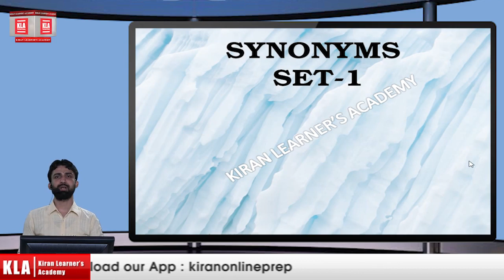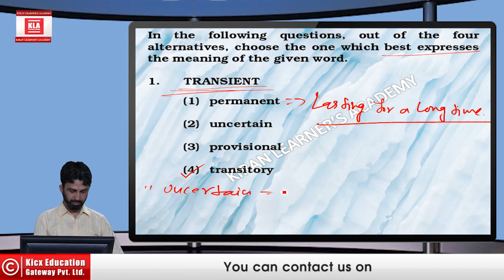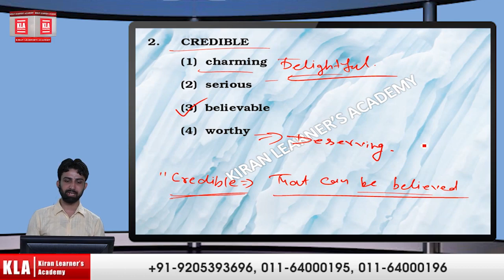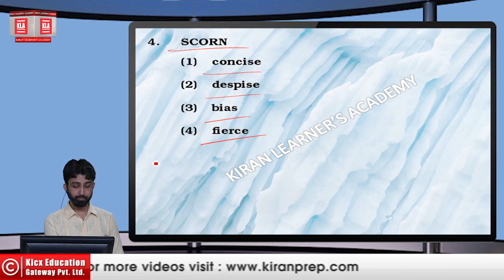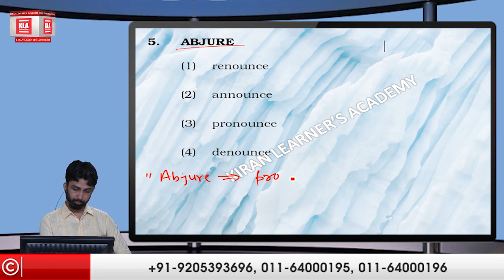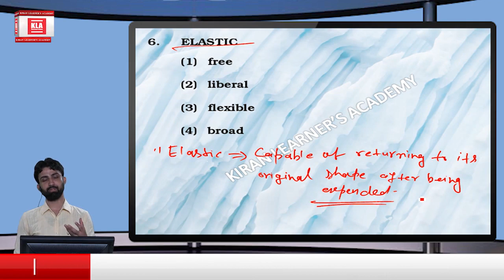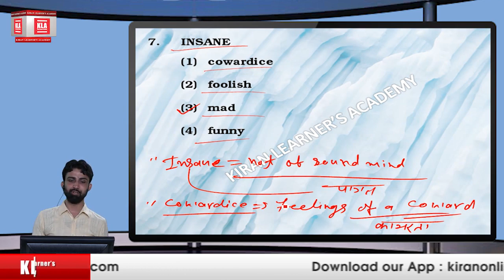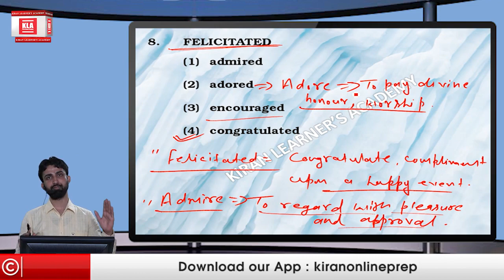Synonyms Part 2 useful for SSC Cgl,SSC mts,SSC chsl,SSC cpo,stenographer